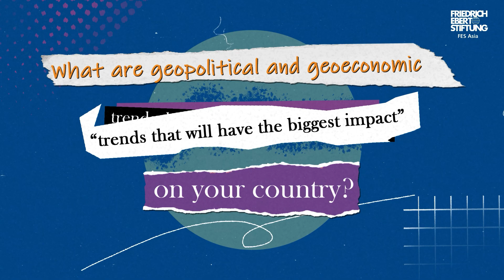PAKISTAN'S geopolitics and geoeconomics in 2 minutes | FES Asia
😎 The global economic center of gravity is shifting from the Atlantic to Asia and the broader IndoPacific. Along with this, great power competition over regional and global hegemony intensifies, bringing with it numerous security challenges for stakeholders in the region. These geopolitical tensions also drive geoeconomic disruptions, manifesting in the form of politicized market-access to technological bifurcation, from supply chain reorganization to accelerated automation. It Is inevitable that countries and businesses will have to adapt their development models to prosper in this new environment.

🧐 But how exactly will these mega trends play out? Will they reinforce each other or negate the impact of the other? And how will they affect individual countries in a highly heterogenous region, with economies at very different stages of development, and across different geographies, demographics, and political regimes? How can we anticipate the shifts on the global and regional opportunity structures? What does it mean for the existing development models?

🏃‍♀️ Let's race against time to answer some of the very questions we all want to know, country by country.

🤩 Dr. Salma Malik from Pakistan who is Associate Professor at the Department of Defence and Strategic Studies, Quaid-I-Azam University (QAU), Islamabad is the first to be asked a question by FES Asia. She is also the Director of External Linkages at QAU and specialize in the areas of Conflict and Security Studies, and South Asian Affairs. Her areas of research interest include Conflict Management & Transformation, Human Security, Confidence Building, regional affairs, Kashmir, War, Arms Control and Disarmament.

⏲ The clock is ticking. She has only two minutes to tell us what are geopolitical and geoeconomic trends and the impact on Pakistan.